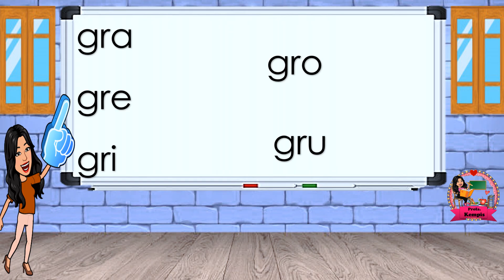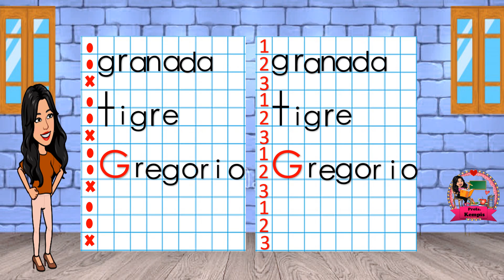Sílaba gr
Este video enseña a leer y escribir palabras que lleven la sílaba gr, además de escribir palabras y oraciones.